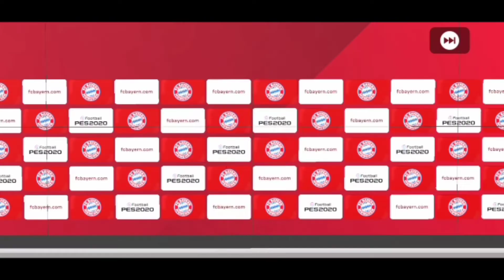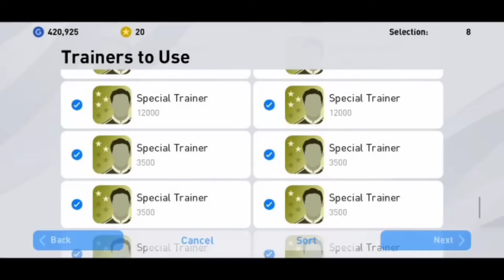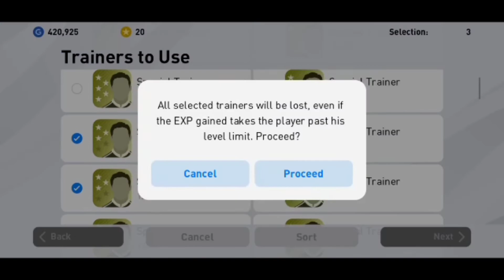Diaby Max Level Rating|Club selection Bayer Leverkusen/Pes Mobile 2020